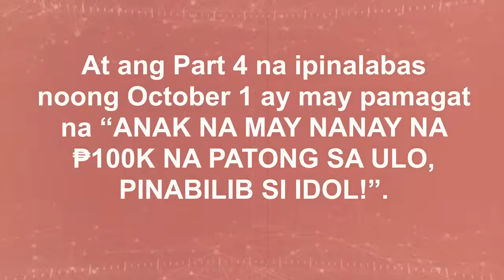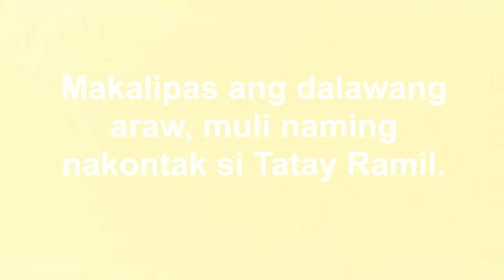PART 5 | NAKATULOG SI IDOL SA DAMI NG PASIKOT-SIKOT NI NANAY NA MAY ₱100K NA PATONG SA ULO!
Para sa PART 1, 2, 3, 4, 6, 7, 8 at 9, puntahan ang mga links na ito: